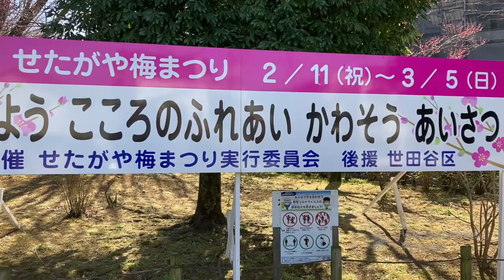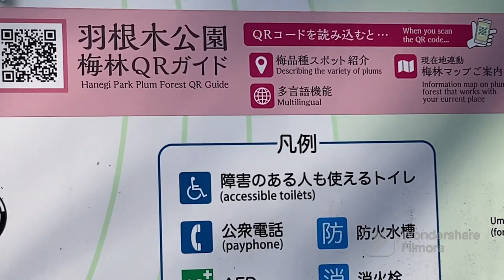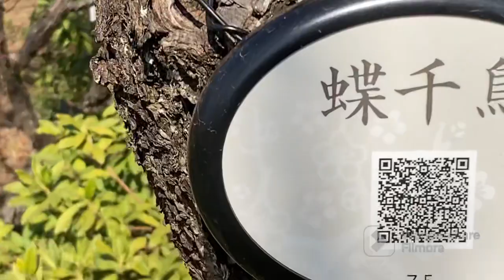44th Setagaya Plum Festival in Hanegi Park Tokyo 第44世田谷梅祭り羽根木公園東京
The Annual 44th Setagaya Plum Festival was held from February 11th-March 5th this year at the Hanegi Park near Higashi Matsubara Station on the Inokashira Line. You can also walk from other train stations. 650 plum trees are planted there and there are 60 different varieties of plum trees. The blooming seasons differ so you can enjoy the Plum Grove from December- early